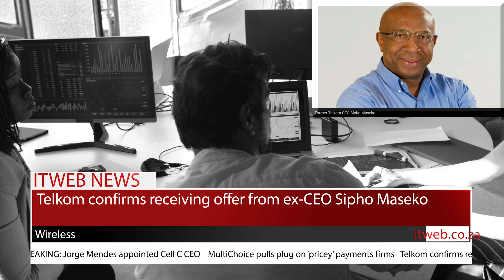BREAKING: Jorge Mendes appointed Cell C CEO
In this week's tech news roundup, ITWeb, this week, broke the news about the appointment of Jorge Mendes, former Vodacom South Africa chief consumer business officer, as the new CEO of Cell C. Stay informed and engaged with our comprehensive coverage of these stories and more on our and social media platforms. Discover the latest advancements shaping the future of technology by ITWeb in just a few minutes of your time.